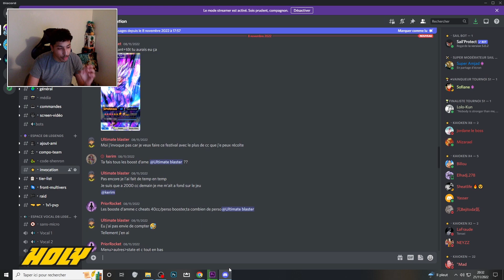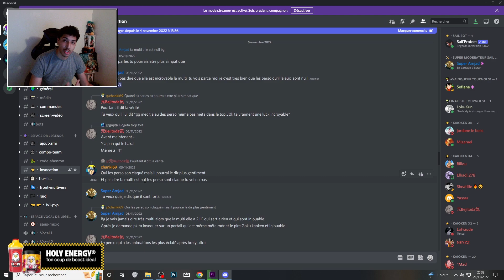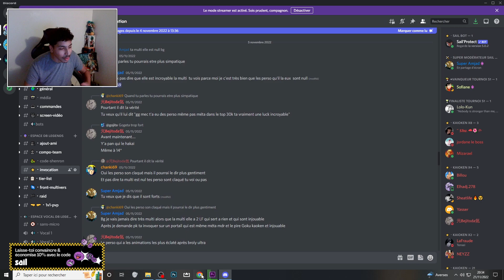VITE !!! GROSSE ANNONCE AVANT LE LEGENDS FESTIVAL !!! DB LEGENDS